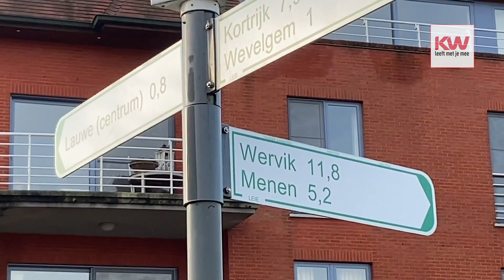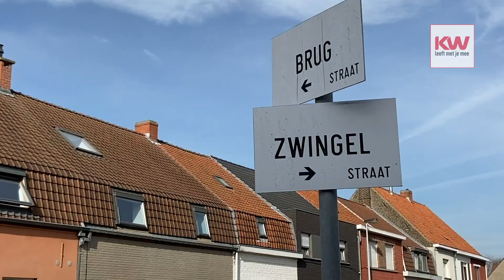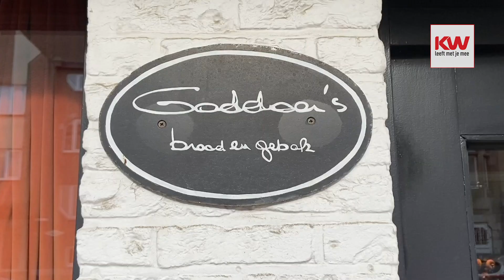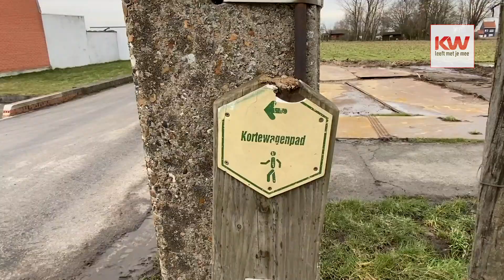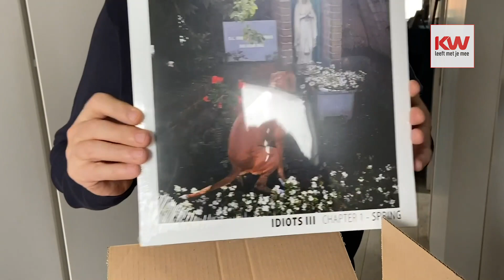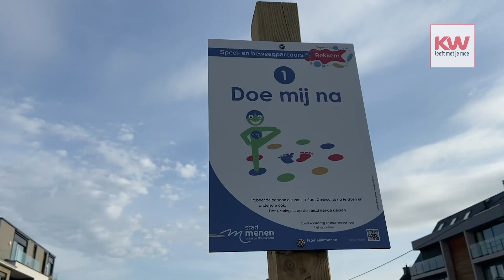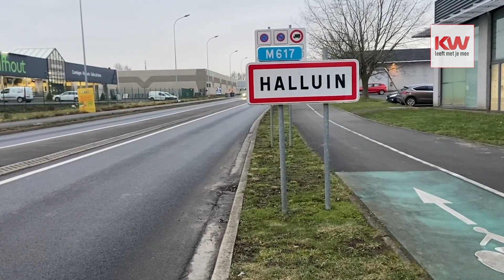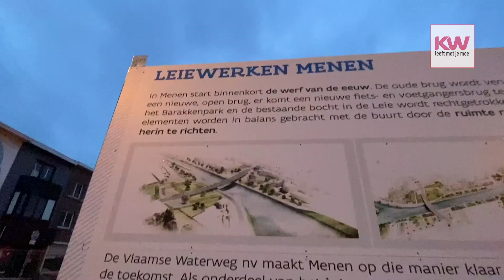10 000 stappen in Menen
Wekelijks trekt onze wandelende reporter Kurt Vandemaele door een West-Vlaamse gemeente of stad en praat er met mensen die zijn pad kruisen. Hij luistert, maar hij kijkt ook, hij slaat impressies op en giet alles in een tekst die te lezen valt in De Krant van West-Vlaanderen. Daarnaast filmt hij onderweg en maakt dan een filmpje van zijn wekelijkse ervaringen. Deze week dus in Menen. Te beginnen in deelgemeentes Lauwe en Rekkem.